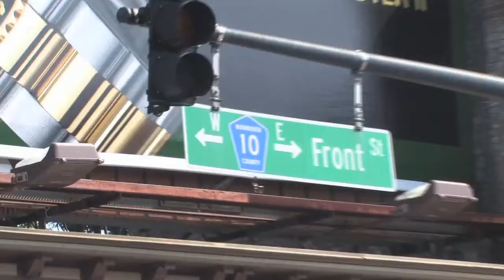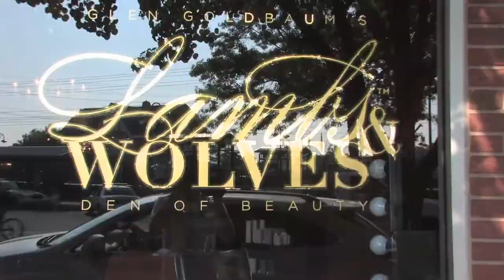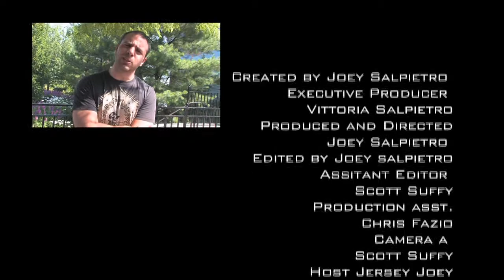F.A.M.E Tv- Artist Spotlight-Shane Anthony Bruno SuperStar Barber/Stylist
F.A.M.E Tv on Fameaddict.com Artist Spotlight Shane Anthony Bruno Superstar Barber/Stylist.  On this Webisode we get an in depth interview with the tri state's hottest up and coming barber/stylist Shane Anthony. See what inspired him to start his journey in the arts, and what factor his major motorcycle accident played in his life.  And get a glimpse of the future for Shane Anthony Bruno. Keep It Locked Right Here...F.A.M.E Tv on Fameaddict.com